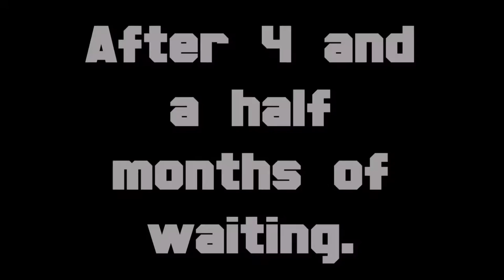NRLOA CFACS S4 | Daytona 500 Qualifying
48 drivers go at it to see who will start on the front row for the Great American Race in the Chick-Fil-A Cup Series! Who will prevail in Daytona 500 Qualifying? Watch and find out! To see which group of qualifying you are in, look down below! :)

Group 1/Round 1A: 0:50
#1-John Arndt
#2-Tristen Allen
#4-Trey Barto
#5-Elijah Gordon
#9-Zachary Fitzwater
#13-Caleb Hoffman
#19-Matt Tuck
#22-Ryan Madden
#24-Jacob Reed
#26-Aaron Henderson
#29-Morgan Grempler
#30-Alex Bonsignore
#31-Grayson Acevedo
#32-Cameron Gadue
#38-Cameron Garlington
#39-Justin Roberds
#42-Wolfgang Stone
#46-Davey Johnson
#48-Nicolas Samudio
#51-Riley White
#55-Annie Thomas
#62-Colby Jackson
#78-Tyler Selspin
#83-Max Neuwirth

Group 2/Round 1B: 8:10
#3-Chris Dodd
#6-Tyler Myers
#7-William Brock
#10-Hierjel Arvin Alonso
#11-Cameron Black
#14-Tristan Walker
#15-Eric Heiden
#16-Garrett Sydnor
#17-Dean Wickard
#18-Reagan Whitlock
#20-Marty Johnson
#21-Gabriel Wanderley
#23-Clint Buchanan
#27-Jesse Turner
#34-Blaine Keyes
#35-Dillon Young
#40-Jonathon Fitzwater
#41-Dan Parke
#43-Nicholas Gratton
#44-Stuart Gratton
#47-Jordan Newman
#88-Matt Daleo
#95-Alex Tanker
#98-Ferdinand Gabot

Final Round to determine Daytona 500 Front Row at 15:52